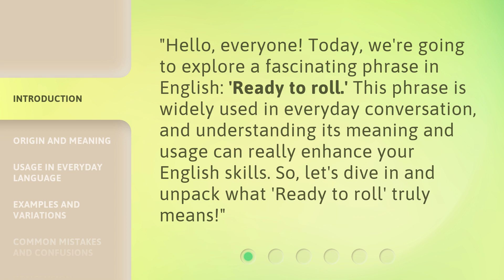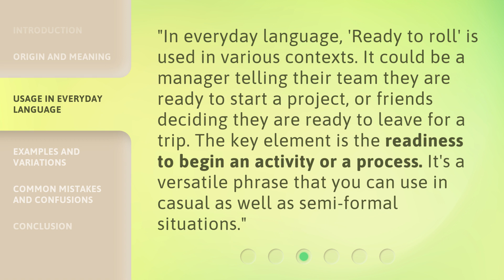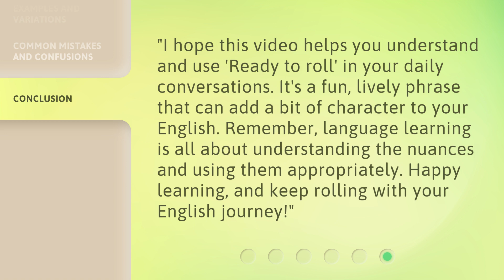Ready to Roll: Unpacking a Popular English Phrase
Ready to Roll: Unpacking a Popular English Phrase • Discover the origins and meanings behind the widely used English phrase 'Ready to Roll' in this fascinating video. Explore its history, cultural significance, and how it has evolved over time. Get ready to roll with knowledge!

00:00 • Introduction - Ready to Roll: Unpacking a Popular English Phrase
00:32 • Origin and Meaning
00:58 • Usage in Everyday Language
01:25 • Examples and Variations
01:50 • Common Mistakes and Confusions